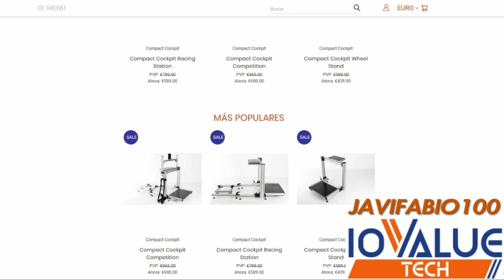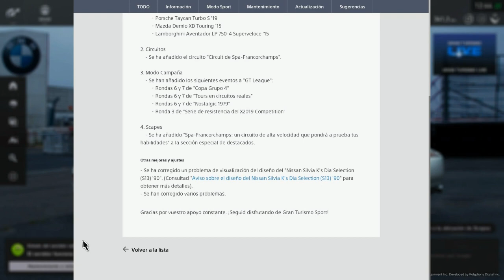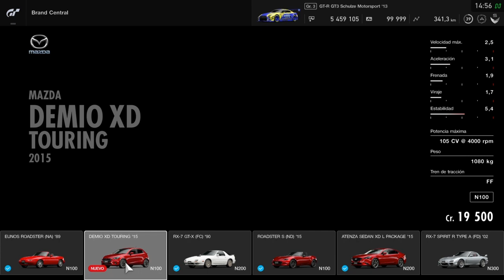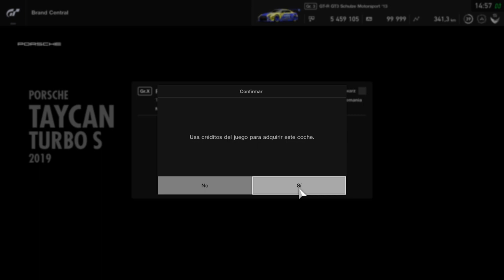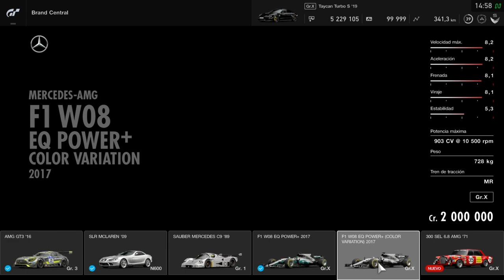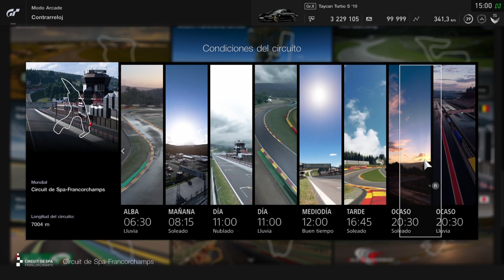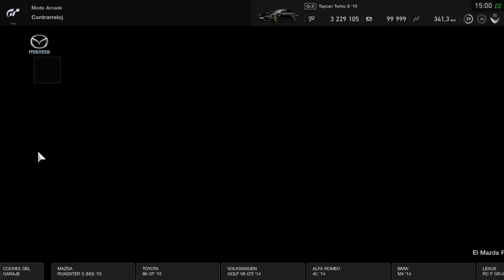Gran Turismo Sport - ACTUALIZACIÓN 1.47 - Al fin SPA y con horarios de lluvia !! - Probando coches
▶️ Página de IOValueTech:
💶 Descuento Especial de 100 EUROS hasta 15 Noviembre con el código JAVIFABIO100